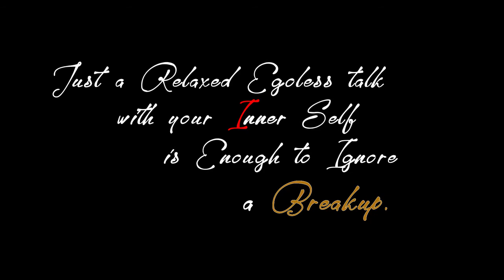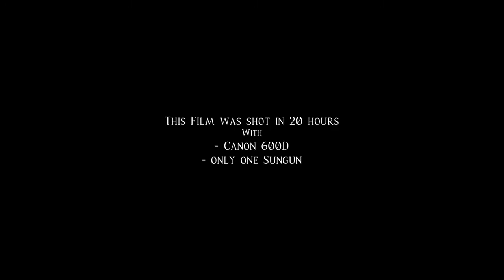BREAKUP || குறும்படம் || short film in tamil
this movie credit to :  நாடகத்தமிழ் -
                                      naadagaTamil

KURUTHAMALAI MURUGAN KOVIL REVIEW VJ DHANUSHIYA & VJ ANUSHIYA

NANVAB UNDU SHORT FILM FULL EPISODE

NANBAN UNDU SHORT FILM INDUCEMENT
FIRST EPISODE

film#
nanban undu short film in tamil#
film in tamil#
tamil short film in tamil#
tamil short films in tamil#

Nanban undu episode 2 full film

latest short film tamil 2020

Nanban undu

 second EPISODE

vlog in tamil#
tamil vlog#

Nanban undu
cast
(sree nithish, sanjay, manish, arish,)are we studying our college life our biggeat dream to create a channel and channel created by our respected producer (lokeshwaran) piller of oru channel and to create  a channel in youtube and making an shortfilm and taking advertisement and photography .(Lokeshwaran)
HITECH SOLUTIONS METTUPALAYAM
is the founder of dreams breakers studio he select us to imorove our dream and he is he help usto making that.

Nanban undu
(episode 1 )is released.

Artist :(Sree Nithish)
Artist:(Manish)

 Thanking you

This is our first film and we are new to the field .and this is our introduction video for all characters and showing about their passion. Watch the upcoming episode... You can understand the story (Nanban undu)
Motivate us.

All works are done by our team.
 (Dreams breaker studio)
Video edited by our Nanban (Nitin). Thanking you.

Story written by (Arish). our director .Thanking you.

Side artist :sanjay as (vimal), Pavi, Swetha,Aswin,Nitin ,Parthiban. Thanking you a lot. For supporting us.

Nanban undu.

Watch the upcoming episodes.

Support us.

                   Thanking you

(Producer :Lokeshwaran)
 HITECH SOLUTIONS METTUPALAYAM
(Dream breaker studio).

Nanban undu

Nanban undu hero
instagram id

piravipaithiyam

Watch the upcoming videos .

dream breaker studio presents...
cooking channel

please support frds 🙏

ADANGAPPA ANGAL SAMAYAL#

fish kulampu  gravy video

5 nimdathil arumaiyana Muttai masal
5 minutes make super egg gravy

MUSHROOM MANJURIYAN IN TAMIL

chicken Chettinad gravy in tamil

fish kulambu in tamil